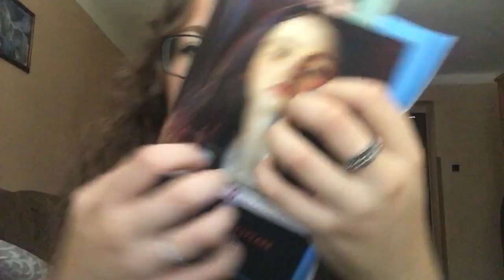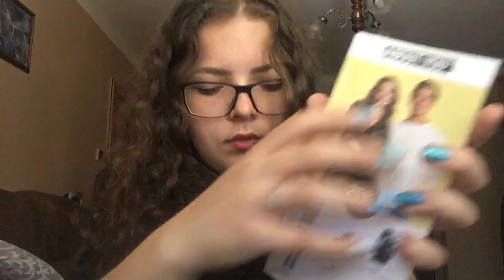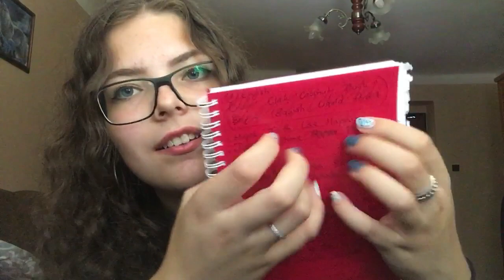ASMR Very Fast Tapping & Whispering (repetitive)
This will probably not make you sleep, but I hope it gives you some tingles. I wanted to try something new,  so I challenged myself... 🤓

Fast (and quite aggressive) tapping combined with fast repetitive whispering

Items used: plastic bottle, cardboard box, lotion bottle, wooden box, remote control, cork coaster, book, notebook + fast tapping around the camera

PS: Don't worry if you can't understand me sometimes, most likely I have no idea what I'm saying either😂